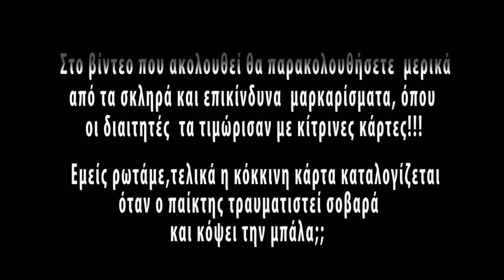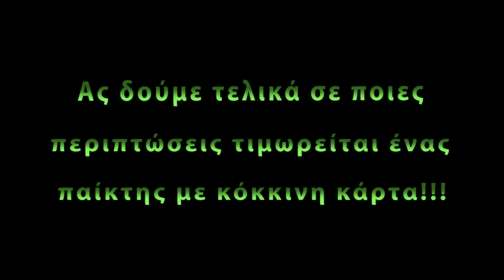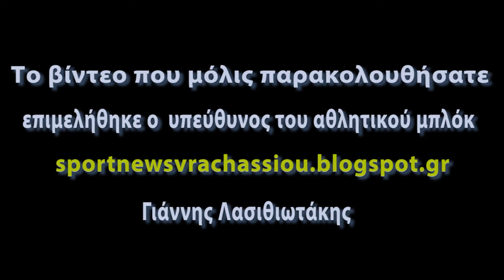Τελικά η κόκκινη κάρτα πότε καταλογίζεται;